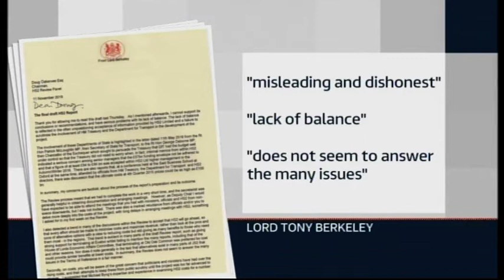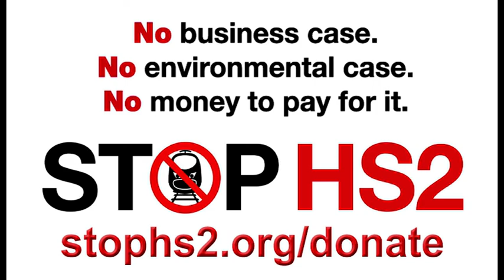HS2 report "dishonest and lacking in balance" says panel’s Deputy Chair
Lord Tony Berkeley, deputy chair of the official review into HS2 says taxpayers are to benefit negatively from HS2. He says the cost is now estimated to be £103bn (over three times the £32.7bn quoted in the 2011 consultation) and the frequency of trains is being recommended to be reduced from the 18 trains per hour promised during the consultation to 14tph. This means there is a negative benefit to taxpayers proving that HS2 should be scrapped.
ITV Central News, 13th Nov 2019